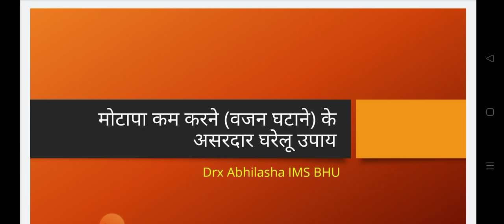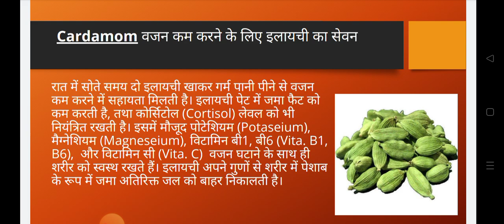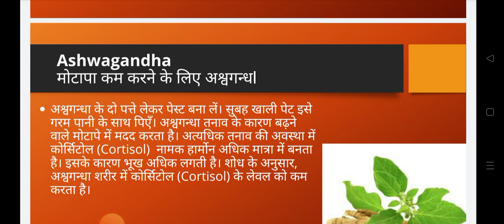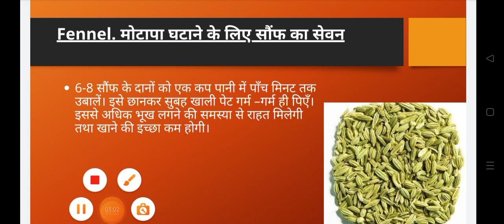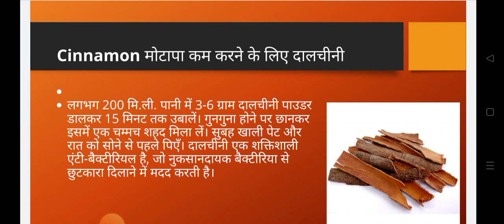शून्य रुपए खर्च किए बिना मोटापा से छुट्टी एकदम घरेलू उपाय with Scientific proof YouTube पर पहली बार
Hii friends...I am Abhilasha IMS BHU trying to gave knowledge about how to loose weight with Simple Home made recipe
Thanks 🙏